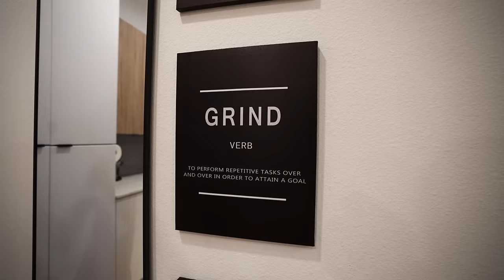I FINALLY MOVED | LUXURY APARTMENT TOUR!